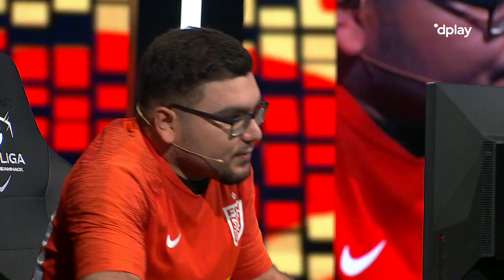eSuperliga Highlights: SønderjyskE 4 - 4 FC Norsjælland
Check out the highlights of our third round eSuperliga game against SønderjyskE.

Though game and an amazing comeback from HassanPlayer.